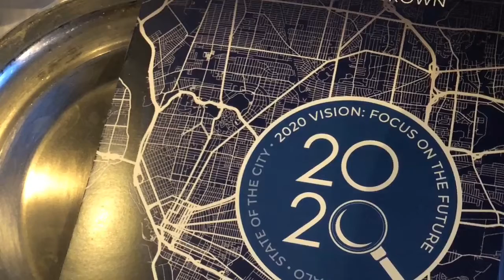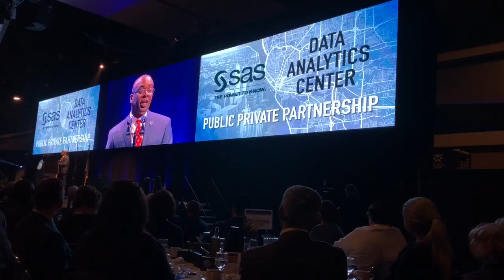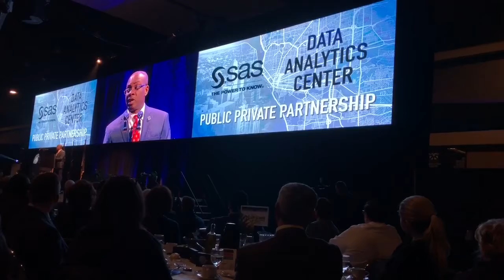State of the City 2020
Buffalo Mayor Byron W. Brown delivers the State of the City on February 20, 2020.